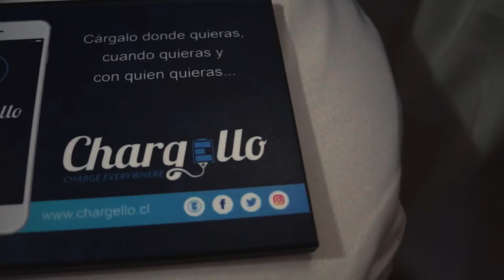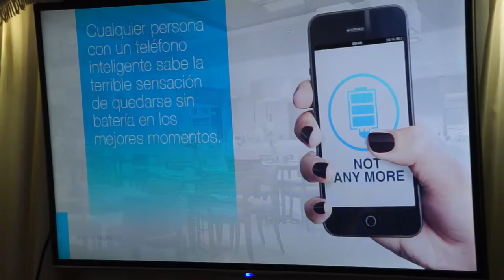[COBERTURA] Lanzamiento Chargello Chile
PAWAdictos! El día 23 de Marzo, fuimos invitados al lanzamiento de Chargello en Chile. Realizamos una nota sobre la franquicia y nos explicaron de que se trata.

Video: @fuanichan y @orangejin
Edición: @snowpato
Audio: Catmosphere - Blanket Fort